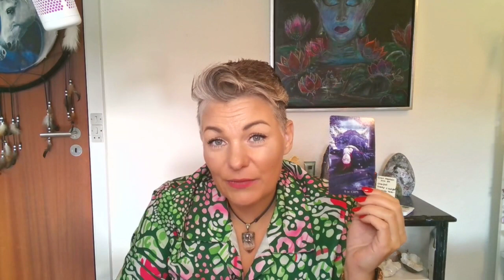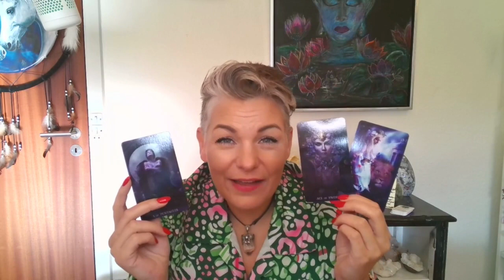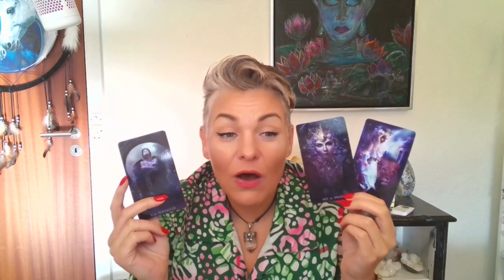Lufttegn November 2023 Det er tid til refleksion. Der skal lægges en plan. 🦾🙏🤔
Her vil jeg hver måned vise dig hvordan jeg arbejder med tarot, orakelkort samt bruger mine clairvoyante evner. Ønsker du en læsning med beskeder kun til dig, kræver det en privatlæsning.

Det er nu muligt at blive VIP-medlem her på YOYTUBE. Når du tilmelder dig, vil du blive faktureret 79 kr. herefter vil du få adgang til alle VIP-videoer her på siden. Det er kun betalende medlemmer der har adgang til dette materiale. Du kan når som helst stoppe din betaling. Har du betalt, har du fuld adgang til alle kanalens VIP-videoer perioden ud. Der er altså INGEN binding. Vær opmærksom på, første gang du tilmelder dig, skal du være logget ind på en pc.

Når du alligevel er her på siden, så husk at tryk på abonner på den røde knap, så får du automatisk en underretning når jeg er klar med en ny video eller går LIVE. Tøv ikke med at dele, like eller at kommenterer videoerne. Tak.

Jyderup – Aviblu d. 3/11-2023
Nyvej 4
4450 Jyderup
10-18

Få Det Bedre – Vamdrup
Tirsdag d.7 November 2023 kl. 18-21
Læs mere her:

Spirituel Cafe Aarup torsdag d. 9/11-2023 kl. 17:30-20:00
Tilmeld dig på sms 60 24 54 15 (Navn, antal personer i kommer)

Jule tarot workshop
Pris 299 kr.
d.2/12-23
Bemærk der er begrænset plads, derfor skal man tilmelde sig i god tid.

Tak for din støtte og rigtig god dag.

Viki Birkekær
Din Clairvoyant Vikis Tarot